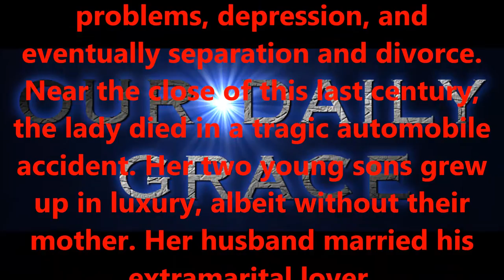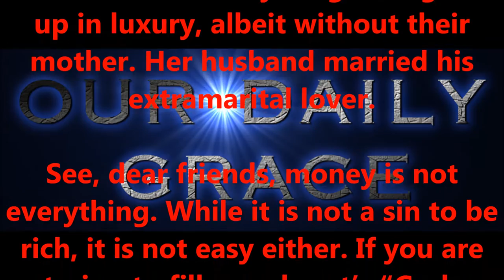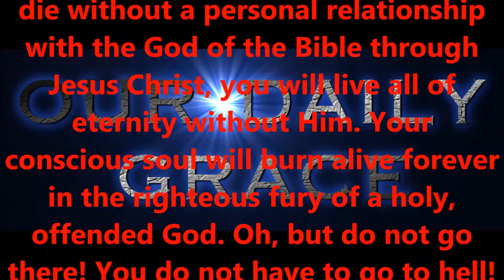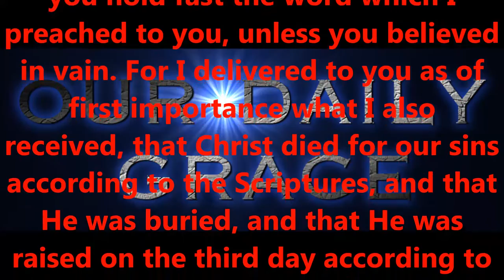JULY 18, 2016 DAILY GRACE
TODAY'S GRACE MESSAGE.
Jesus Christ (God manifested in the flesh) was born of a virgin, He
came as the prophesied Messiah to the Jews, but not believing they rejected Him. He surrendered his life by crucifixion, He was placed in a tomb, He resurrected from that tomb alive on the third day and was seen by 500 people!  Paul wrote “Now I make known to you, brethren, the gospel which I preached to you, which also you received, in which also you stand, BY WHICH ALSO YOU ARE SAVED, if you hold fast the word which I preached to you, unless you believed in vain. For I delivered to you as of first importance what I also received, that Christ died for our sins according to the Scriptures, and that He was buried, and that He was raised on the third day according to the Scriptures, and that He appeared to Cephas, then to the twelve” (1 Corinthians 15.1-5)
PRODUCED BY - LONNIE MARTIN
WRITTEN BY - Shawn Brasseaux